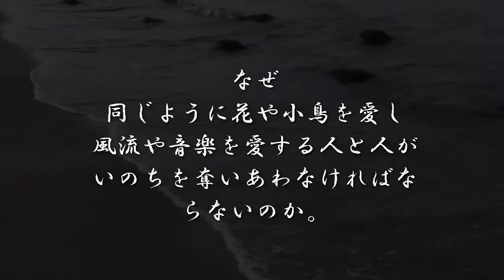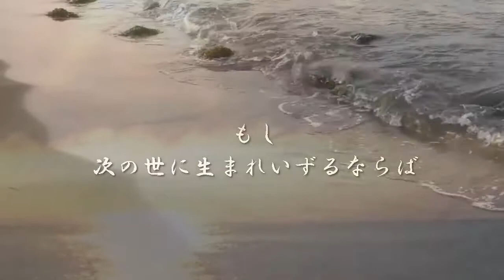平敦盛 平和の祈り～神戸オカリナフェスティバル２０１８より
平敦盛は、平経盛の末子で、平清盛の甥にあたります。
敦盛公は、現在の神戸の近くの須磨浦海岸「一ノ谷」の戦いに１７歳で参戦し、
馬に乗って沖の船に向かおうとしていたところを、
源氏側の武将である熊谷直実に呼び止められ、一騎打ちとなりました。
馬上から組み落とされ、兜を取られた敦盛の顔を見て
熊谷直実は驚きます。
まだ１７歳の若者ではないか・・・しかも、自分の息子と同じ年頃ではないか・・

実は、熊谷直実は、同じ一ノ谷の戦いで、直前に息子直家を戦死させていたのです。
その亡くなった息子と同じ年頃の若者　敦盛。

とどめを刺すことに躊躇する熊谷直実の気持ちを読み取って、
敦盛は、すべてを受け入れて穏やかにこう言うのです。

「汝のためには（私は）良き敵ぞ。名乗らずとも首を取って人に尋ねよ。（そうすれば私が誰だかわかるだろう。）すみやかに首を取れ」

直実は、流れる涙をごくりと呑んで、敦盛を討ちます。
どんなに悲しかったことでしょう。
（このことがあって後年、熊谷直実は仏門に出家します。）

そこに残された青葉の笛。
敦盛の祖父・平の忠盛が鳥羽上皇より賜った「青葉の笛」（「小枝」とも呼ばれる）でした。
笛の名手である敦盛はこの笛を大切にいつも持ち、戦の合間にも吹いていたのでしょう。

もし戦のない世だったら、
敦盛も、そして熊谷直実も、息子直家も、一緒に月を愛でながら団子を食べて
笛の音色を楽しんでいたことでしょう。

それが、
戦であるがために・・・・・
無念です。

この思いを、
オカリナで表現したいと、
ずっと思っていました。
月夜の海岸で一人で吹いたこともありました。

今回、神戸オカリナフェスティバルで吹かせていただくにあたり、
この神戸だからこそ、須磨の戦いのこの思い
吹かせていただこう、敦盛公に心をゆだねて吹こうと決心しました。

演奏では
最初に板東さんの颯オカリナ　ソプラノFで、唱歌「青葉の笛」を吹き、
祈りの導入にします。

そして祈りに入り、
ともちひろしさんの吟オカリナ　熱唱フォルテ　アルトCで
魂に入ってくる気持ちに任せて、「体と笛を敦盛公に使っていただく」演奏をしたので
どんな演奏をしていたのか自分でもわかりません。
（楽譜もないので、毎回同じ演奏は二回とできません）

入神状態から意識を戻し（実は携帯のカウントダウンタイマーをバイブレーターにして帯に挟んでいて、時間が来たら意識を戻す合図にしていました）

古代くまその笛で結びの祈りをしました。
結びの祈りは、この世に生まれ出でた感謝と、平和な未来を確信して感謝申し上げるという意識を向けて、穏やかな調子で吹かせていただきました。